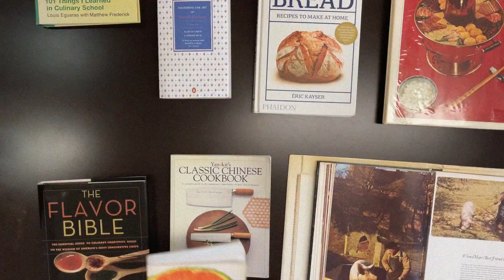TEC for Digimap with Jessica Mila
t’s weekend! A perfect time to explore a new recipe for Jessica Mila… just until her phone rand and she realised that it’s hard juggling between cooking & answering calls.

But, worry not. She figures out a way to get herself an Airpods at Digimap as Apple Premium Reseller, using MAP Gift Voucher as the additional payment method. Now, she’sback with her superpower: multitask. Isn’t it a win-win solution?
Creative direction & styling: Allysha Nila

Video: William Gautama
Location: Fairmont Jakarta, Digimap Plaza Senayan
Wardrobe: Miu Miu
Makeup: Ifan Rivaldi